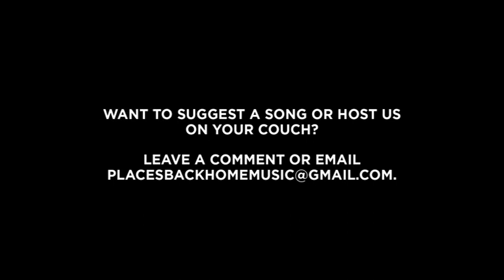PBH presents: The Couch Session Vol. 8 :: Misery Business x Paramore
The biggest of thank you's to Riley Sbrana (of Nearby Liars) for hosting and performing with us at The Music District in Fort Collins. We really threw it back to our middle school days with this cover of Misery Business x Paramore. We hope Hayley Williams is proud.